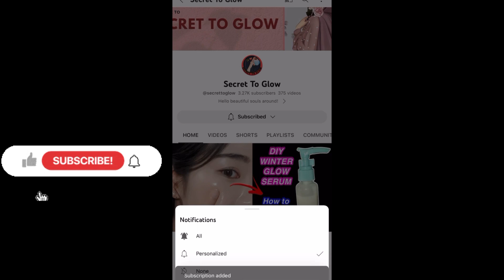Hands & Feet Whitening And De-Tanning with Natural Ingredients | Get Beautiful & Fair Hands or Feet